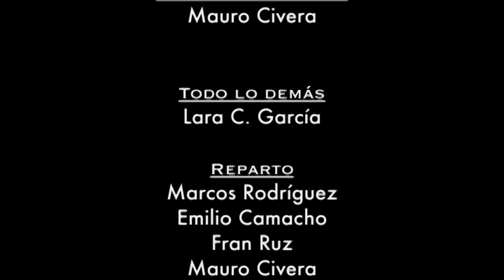Spray Antitortas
Spot publicitario realizado por los alumnos de ESAMA, en el año 2012